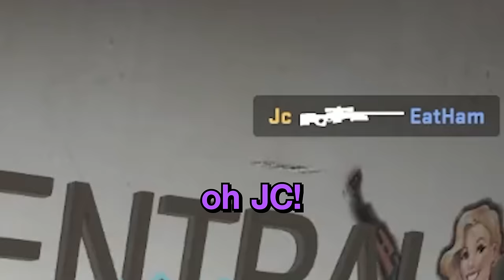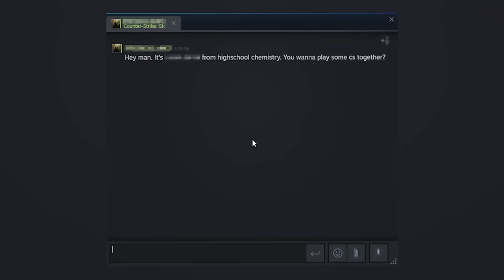I Miss CSGO Already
Counter-Strike 2 finally released, but the reception has been less than stellar. Many people, including myself, miss CSGO so much… this video is a brief reminder of what we had.

Bing (Green): @bangbowbing
Calvin (Yellow): @CalvinOrion
JC (Indigo): @JCtheCaster
Toby (Purple): @TobyontheTele
Aches (Pink): @AchesGaming

MUSIC ▼